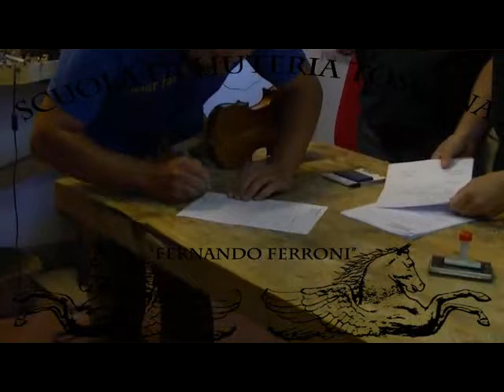Esami corso intensivo di violino 2014-15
Esami del corso di violino intensivo per l'anno 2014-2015.
La scuola di liuteria toscana ad ogni fine corso sottopone l'allievo e il suo capolavoro al giudizio di una commissione giudicante composta da tre maestri liutai e da due musicisti professionisti che vivono della musica. Il giudizio è espresso co tre criteri di valutazione, il primo e più importante di tutti, quello sonoro. La valutazione dei maestri di musica assegnano un voto espresso in trentesimi, loro sono i primi a esprimersi e se per caso il loro giudizio fosse insufficiente l'esame si conclude con la bocciatura. Nel caso di giudizio positivo la commissione composta da tre liutai esprime il loro voto, sempre in trentesimi secondo i criteri di valutazione, tecnica ed estetica. Il voto finale che verrà scritto sul diploma sarà composto con la media matematica delle tre valutazioni.